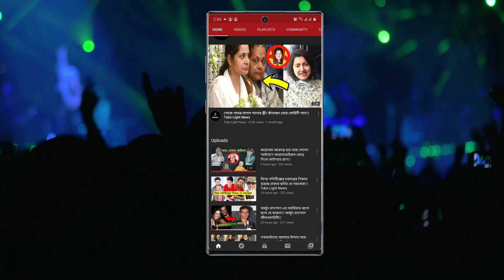করোনায় আক্রান্ত হয়েছেন যে বলি তারকারা !!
করোনায় আক্রান্ত হয়েছেন যে বলি তারকারা !!  @Tube Light News